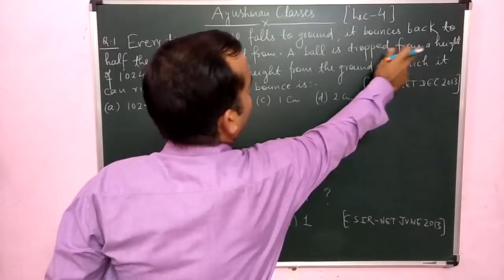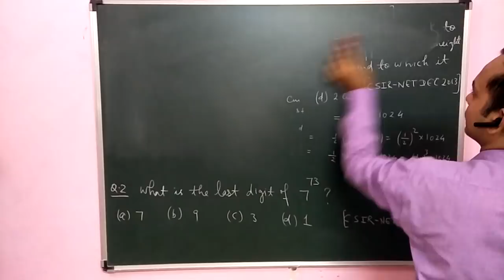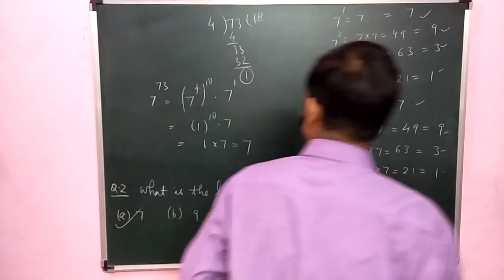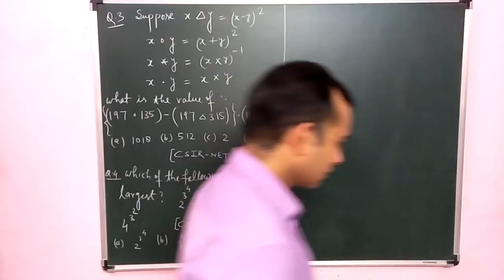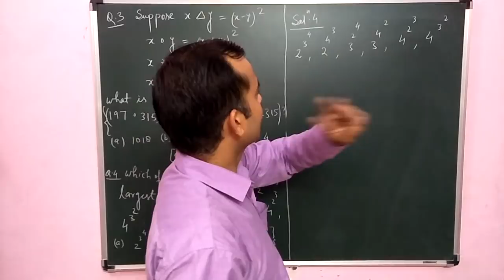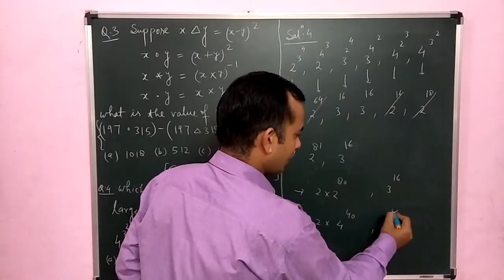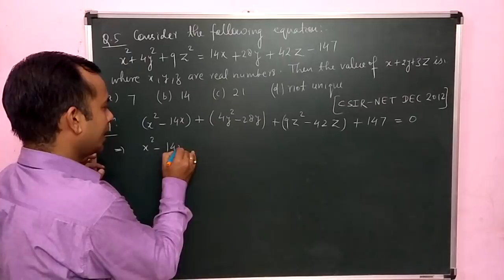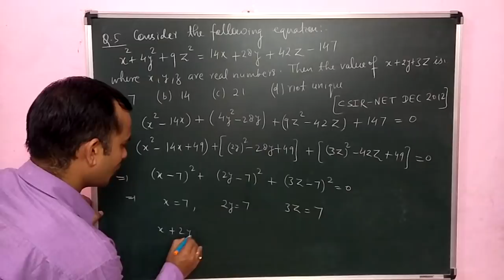CSIR-NET video lectures/General aptitude/Lec-4/By Amitabh Sir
In this video some questions of general aptitude has been discussed which had been asked in previous years of CSIR-NET exams.